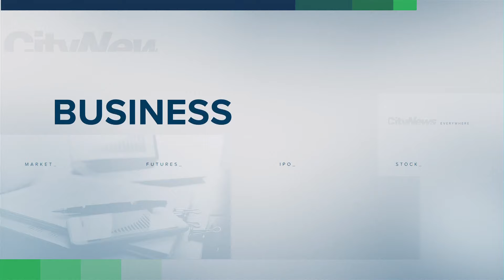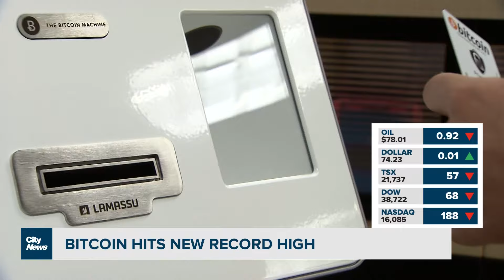Business Report: Boeing facing more safety probes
Boeing is facing further concerns from safety investigators. Plus, a look at why Bitcoin and gold are surging. Ari Rabinovitch reports.